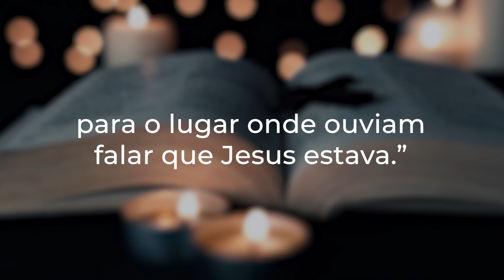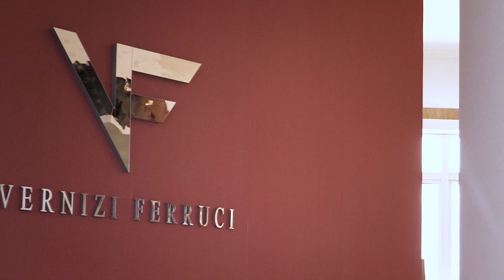Procure Jesus - Diário do Rocio 06/02/2023